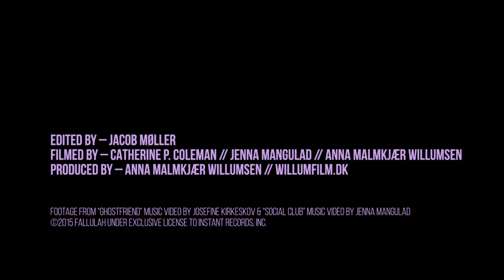Perfect Tense (Album Teaser) by Fallulah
"Perfect Tense" album is out February 26, 2016!

VIDEO CREDITS:

EDITED BY – JACOB MØLLER
FILMED BY – CATHERINE P. COLEMAN, JENNA MANGULAD, ANNA MALMKJÆR WILLUMSEN
PRODUCED BY – ANNA MALMKJÆR WILLUMSEN, WILLUMFILM.DK

Footage from “Ghostfriend” music video by Josefine Kirkeskov & “Social Club” music video by Jenna Mangulad.